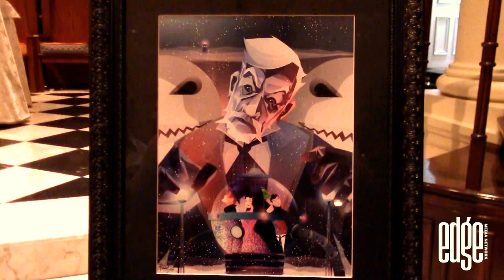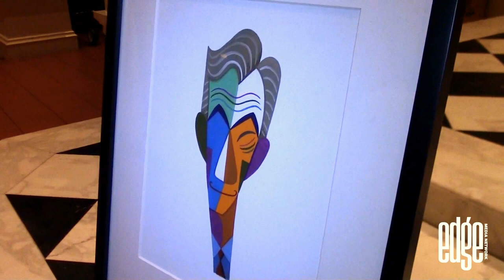On The Scene: Geeks OUT!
You Shall Not Pass! Mike Diamond checks out 'McKellen Me Softly', an art show celebrating the legacy of geek icon and queer hero Sir Ian McKellen! For Edge Media Network